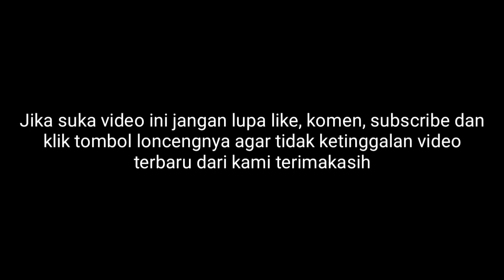Bubur Ketan Hitam Favorite Suami Bisa Buat Menu Takjil Buka Puasa‼️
Assalamualaikum semuanya, kali ini yanti siaoce bikin yg manis2 dan seger2 ya cocok juga buat takjil buka puasa nanti, untuk bahan2nya ada dibawah ini :
1. 100gr ketan hitam
2. 1genggam ketan putih
3. gula merah secukupnya
4. Gula putih secukupnya
5. 2 lembar daun pandan
6. 1sdt Garam

Kuah Santan :
1. 1/4 Kelapa
2. 2 Lembar daun pandan
3. 1sdt Garam